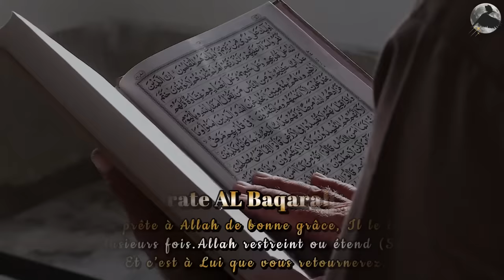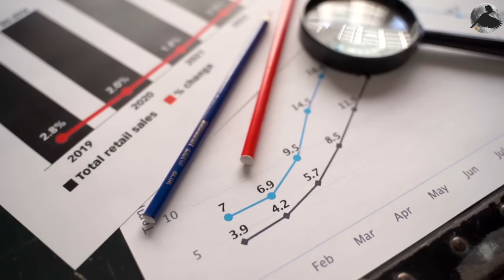Ce Secret Utilisé par les Millionaires Musulmans pour Devenir plus Riche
💡 Vous avez du mal à épargner et à investir de manière halal ? Nous avons la solution pour vous !
🔒 Protégez-vous et libérez-vous du système ! Apprenez à investir et à générer des revenus passifs en accord avec vos valeurs éthiques.

📬 Restez informé des meilleures stratégies d’investissement halal et des analyses du marché crypto !
🔗 Inscrivez-vous à notre Newsletter recevez gratuitement votre guide de L’Investisseur Musulman

👥 Rejoignez mon groupe privé Telegram pour en savoir toujours plus sur l’investissement éthique